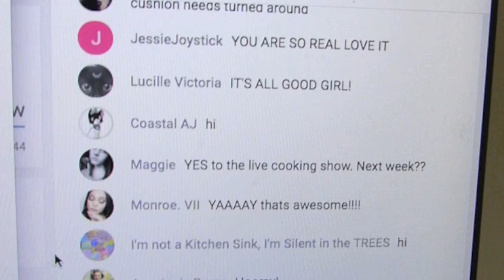Let's Test!: BHüe Liquid Matte Lipstick (ThaTaylaa "1548" Collaboration)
I really can't express properly in words how happy I am for Taylor and her recent collaboration with BHüe! I hadn't heard of the brand before watching Taylor's videos so I'm doubly excited to give this matte liquid lipstick a try... how'd it do? Did I find a new favorite!? ‧˚₊*̥( ⁰̷̴͈꒨⁰̷̴͈ *)‧˚₊*̥

★On my face:
◇ Guerlain Météorites Light-Diffusing Perfecting Primer
◇ Holika Holika Aqua Petit Jelly BB "Aqua Beige 01"
◇ benefit fakeup hydrating undereye concealer "01 Light"
◇ tarte shape tape contour concealer "fair"
◇ NARS Translucent Crystal Light Reflecting Setting Powder
◇ M.A.C. Extra Dimension Bronzer "Aphrodite's Shell" (L.E.)
◇ COVER FX Enhance Click Highlighter "Bubbly"
◇ NARS Blush "Goulue"
◇ ColourPop Pressed Powder Shadows
◇ Too Faced Matte Chocolate Chip Palette
◇ Kat Von D Tattoo Liner "Trooper"
◇ MUFE Excessive Lash Arresting Volume Mascara
◇ CoverGirl The Super Sizer Waterproof Mascara
◇ Motives Essential Brow Kit
◇ NYX Eyebrow Shaper
◇ BHüe Liquid Matte Lipstick "1548"

★On my bod:
◇ Sweater: Opitz (Sale)
◇ Necklace: Gift (thank you UrbanTimberWoodworks on Etsy!)
◇ Ring: Gift
◇ Nails: LCN Gel Nails (French Tip)

Make an order using my referral link of $15 or more at Paula's Choice and you'll get $10 off of your purchase (as well as earn me $10 towards a future Paula's Choice purchase)! Paula's Choice also works with Ebates so you can get a percentage of cash back from your order as well!

★I hate that I'm even writing this but I just wanted to assure you all that I purchased all of the items shown—unless explicitly stated otherwise—and am not paid (in any way, shape, or form) to create and share this video. Never will you ever be exploited by me!! Pinky promise.